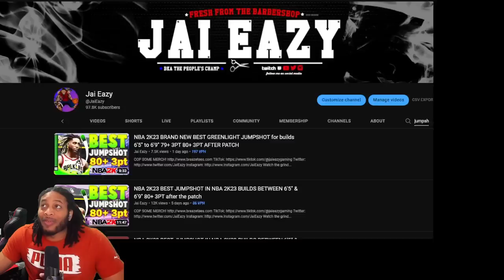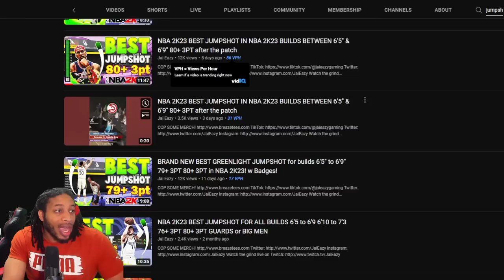WHY YOU'RE MISSING JUMPSHOTS IN NBA 2K23 - 6 TIPS TO IMPROVE YOUR JUMPSHOT IMMEDIATELY IN NBA 2K 23